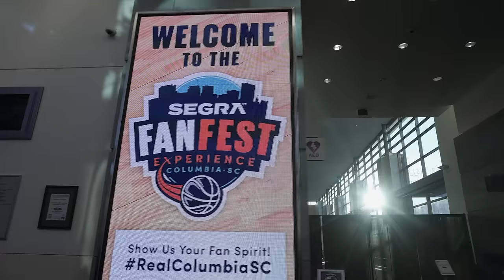Columbia Metropolitan Convention Center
Centrally located in South Carolina's historic capital city, our convention center is in the middle of a vibrant urban scene with dynamite eats, world-class attractions, breweries and a never-ending roster of festivals and live music. Not to mention the affordable accommodations, exciting sporting venues, manageable traffic, and warmer weather year-round. And with three interstates that intersect the city and a regional airport, getting here is straightforward. Video by As Told By Agency.